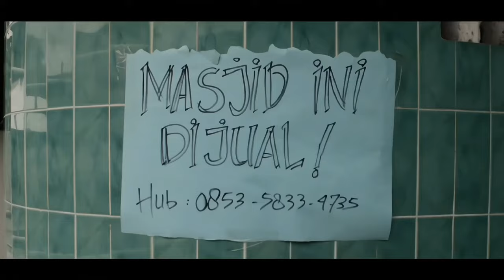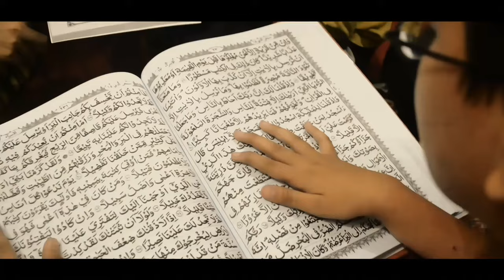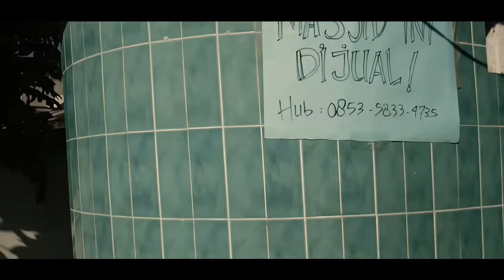THE 7 | A Short Film By REMAFA Production | Festival Remaja Masjid 2023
REMAFA Production Present
"THE 7"

Produser & Sutradara : M. Adrian Rafly
Kameramen & Editor : Muhammad Raziq
Cast : Imam Hakmad, Haura Azzah, Khalida Zia, M. Yasir, Anasya Prananda, M. Adrian Rafly, Azra Nazhifah, Khairul Azmi

THE 7 - Mamad (Imam Hakmad) kembali ke kampung halamannya setelah berkarir di luar kota, sesampainya di kampung halaman Mamad bergegas ke Masjid yang biasa dia berorganisasi di dalamnya karena waktu telah menunjukkan azan Zuhur. Namun selepas sholat Zuhur, Mamad mendapati sebuah pamflet bertuliskan "Masjid ini dijual". Mamad pun terkejut dan tidak akan tinggal diam akan hal tersebut. Mamad kemudian menghubungi semua rekannya saat beremaja Masjid dahulu. Akankah mereka berhasil menyelesaikan konflik yang terjadi?

Ayo ikuti alur ceritanya.